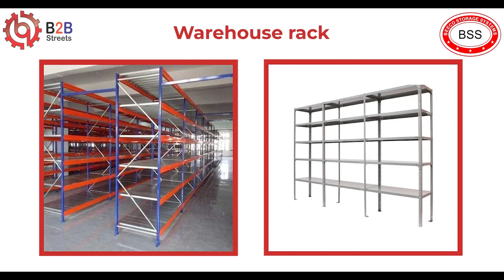Beeco Storage System| wholesaler of Cable Tray, Electrical Raceways | Video Catalog | B2BStreets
Established in the year 1986, we, Beeco Storage Systems, are the leading manufacturer and wholesaler of Cable Tray, Electrical Raceways, Ladder Type Cable Trays, Slotted Angles, Steel Racks, Mezzanine Floors,  Steel Panel, Cable Tray Bends, Cutting Tables, Pallet Racks and more. Manufactured in adherence to the set industry guidelines, our products are extensively famous for their rugged construction, ease of installation, longer functional life, high resistance to corrosion, and ease of maintenance.

- To Purchase Your Products/Services Directly From
   Manufacturers/Suppliers/Exporters
- To Support Make In India | Made In India | Vocal For Local | Aatm Nirbhar
   Bharat | आत्मनिर्भर भारत
- To Know Business Tips | New Business Ideas | Success Stories of
   Business & Lots More

Why B2BStreets: B2BStreets is World's First Visual B2B Platform / Directory / Search Engine. It's a kind of unique Platform in India as well as the world. B2BStreets Provide Online Listing to Manufacturers, Suppliers & Exporters in Video Business Directory "B2BStreets".
The Directory uses the combination of 80% Video + 10 % Audio + 5% Text
+ 5% images, which is nowadays a trend of marketing in the current generation of Business. Apart from this B2BStreets Provides a Platform where businessmen can share their success stories, about their business, new ideas & a suggestion for improvement in business policies.